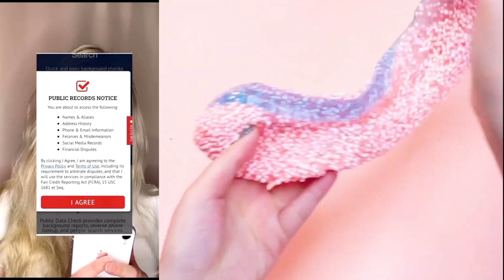Text To Speech 🍧 @Brianna Guidry | ASMR Slime Storytime | POVs Tiktok Compilations Part #49